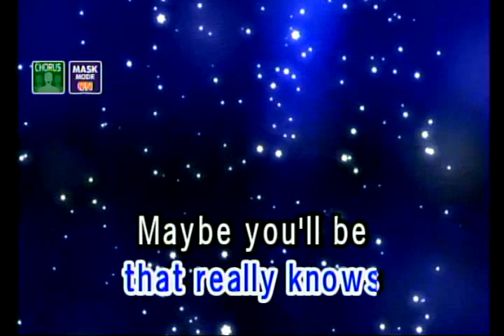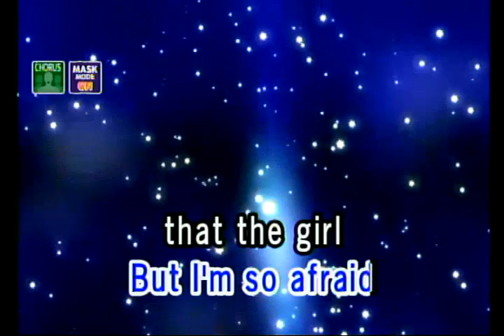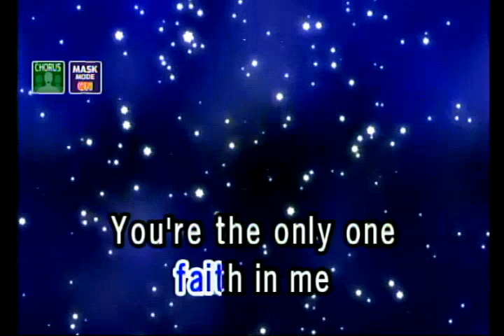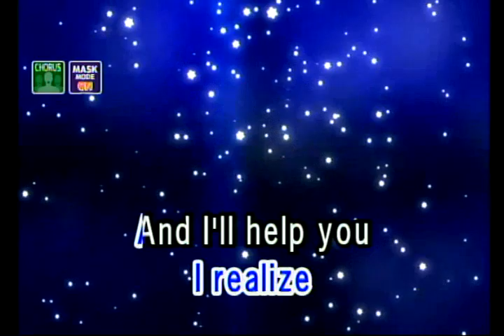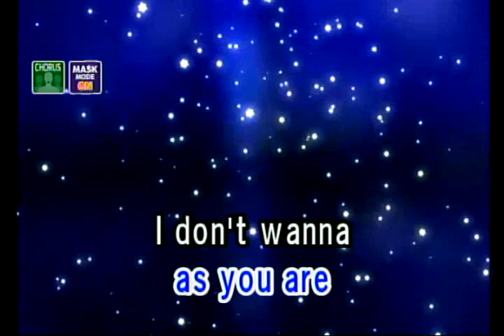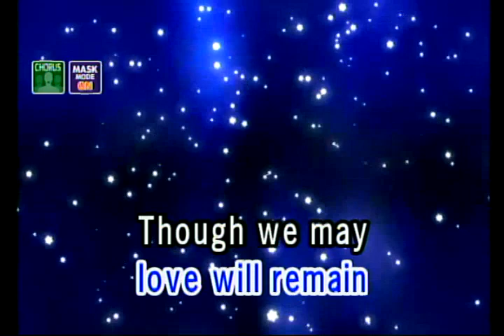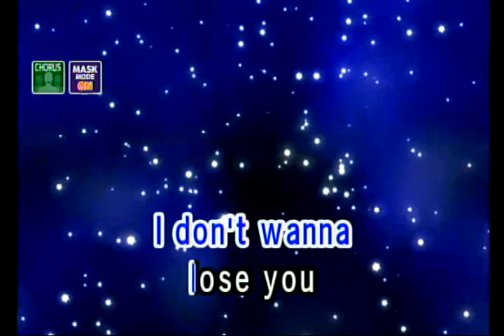I DON'T WANT TO LOSE YOU - THE SPINNERS (VIDEOKE)